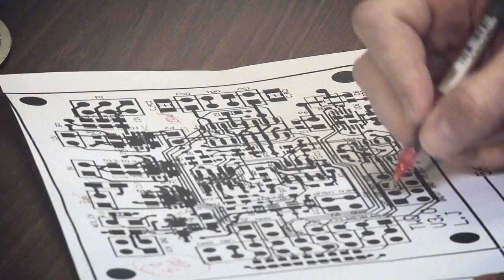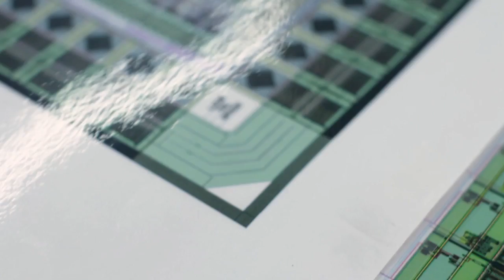Bionic Eye Handmade to High-Tech (short version)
Tracking the 15-year journey to make a bionic eye, from pulling apart old car parts to make electrodes to the super high-tech equipment the team works with today.